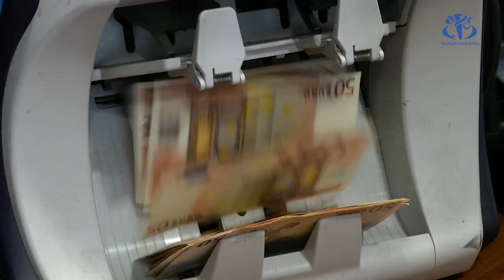الحفاظ على احتياطي الصرف رهان الحكومة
الجزائر (وأج)- اتخذت الحكومة  إجراءات متعلقة بقرار  تمديد أجل تسديد قيمة الواردات المعتمد حاليا بالنسبة لبعض قطاعات النشاط بهدف عقلنة الواردات والحفاظ على احتياطي الصرف للبلاد  في مدة لا تتعدى السنة كما هو معمول به في إطار المبادلات التجارية الدولية في ظل تأكل احتياطي الصرف.